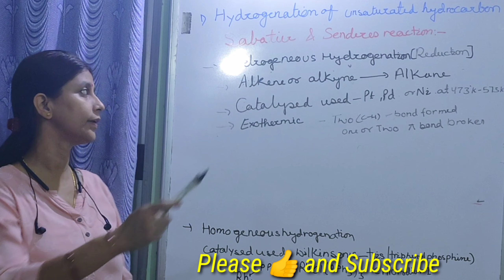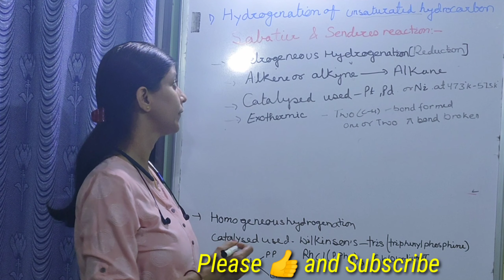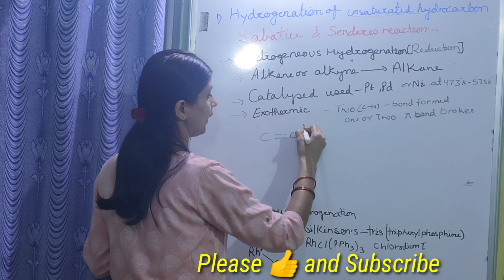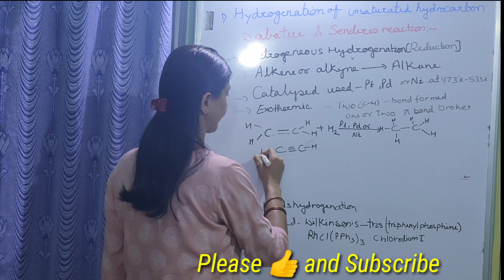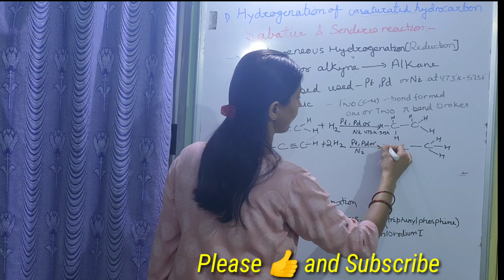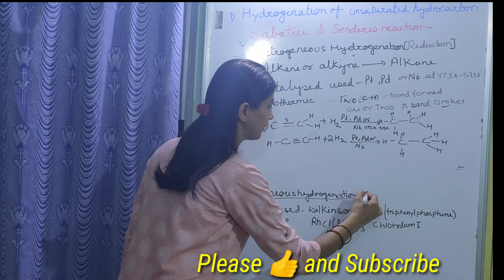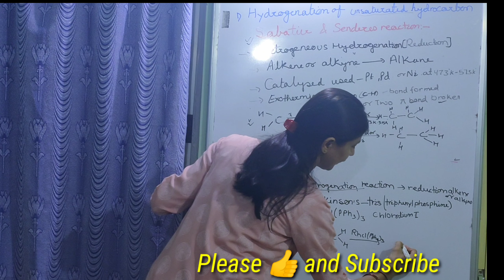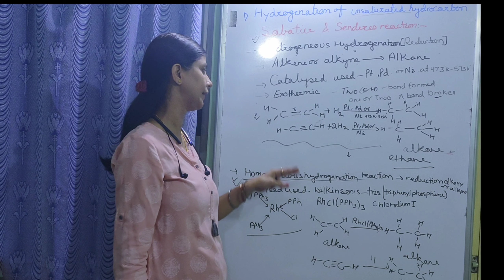PREPARATION OF ALKANE HYDROGENATION(SABATIER & SENDER'S REACTION)WILKINSON CATALYST#study#chemistry